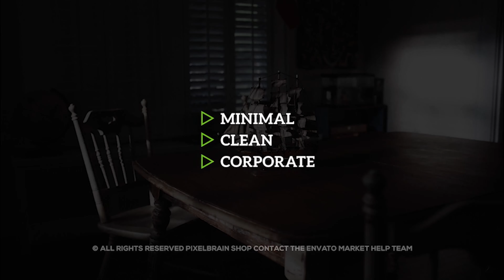Corporate Titles II | After Effects Project Files - Videohive template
Corporate Titles_II Exclusive & Unique original Corporate Titles Design Pack Duration Control – Drag the layer to set the time you need, simple and easy! Change Text (Logo), Color, Size (Zoom) with few clicks ! 4K, 2K, 1080p, 590p resolutions.(Resizable) Universal Expressions 30 Unique original Corporate Titles Pack No plugin required, you don’t need 3rd party plugins 16:9 Square Pixels Compatible with After Effects CC5.5 and Above Easy to customize project Well organized Very Fast Render Links to download the font included in the package Music Michael_Starr, not included in project. Link for free fonts included. License information : If you want to know about “ Regular License ” and “Extended License” , Check this out. We will do our best to reply as fast as possible and help as best as we can! Great templates and graphic design resources all free for commercial use! - AFTER PURCHASING PLEASE DON’T FORGET TO RATE IT!

 Last Update 24 October 17 Created 27 July 17 After Effects Version CC 2015, CC 2014, CC, CS6, CS5.5 Files Included After Effects Project Files Universal Expressions Yes Resolution Resizable File Size 1.3MB Tags animated, clean, corporate, elegant, flat, kinetic, lower thirds, minimal, pack, presentation, promo, simple, text animation, titles, typography